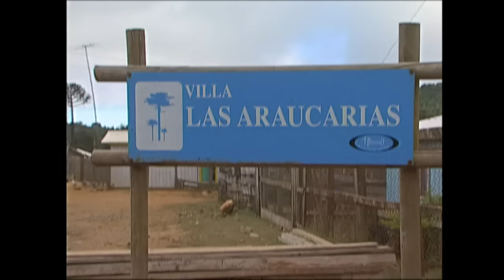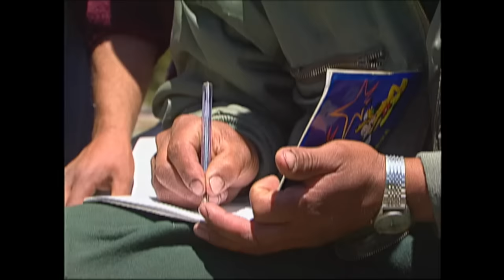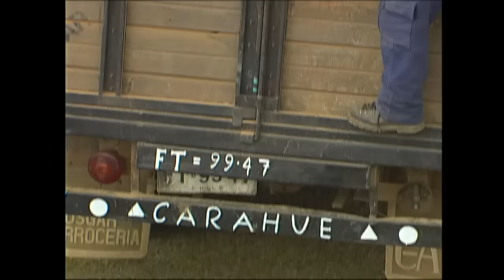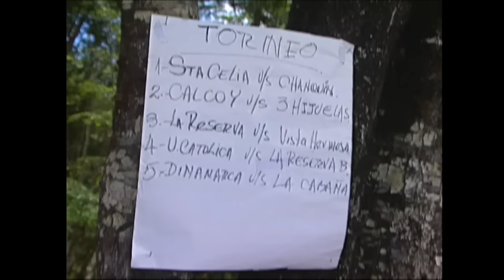Torneo Campesino en Tres Hijuelas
El fútbol campesino es una fiesta en la que se congregan muchos equipos de distintas comarcas y que dirimen en un solo día quién será el ganador. Con mucha música, bailes y comidas esta fiesta es una hermosa y sana convivencia, que compensa la dura y solitaria subsistencia asociada al trabajo del campo.

Dirección: Juan Carlos Gedda
Producción: Habana Muñoz
Montaje y fotografía: Juan Carlos Gedda
Asist. de Dirección e Investigación: Juan E. Floody
Sonido: Cristian Berger
Música Original: René Inostroza, José Abél Inostroza
Narración: Roberto Poblete